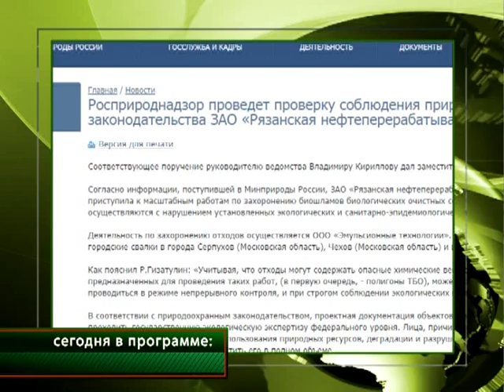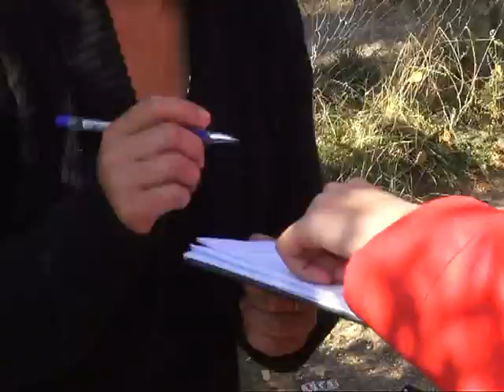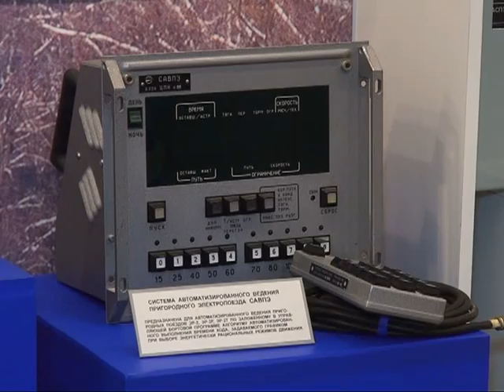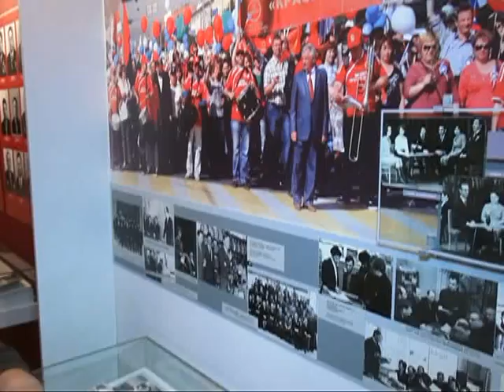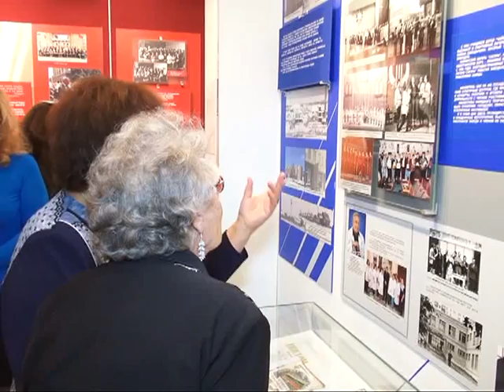Время говорить - новости Рязани 22.09.14